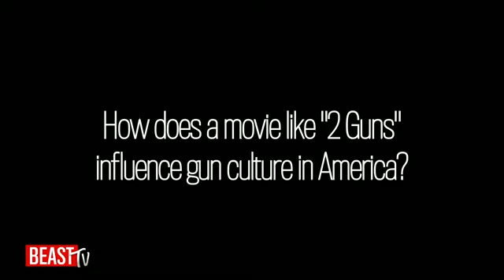'2 Guns' Cast Talks U.S. Gun Culture